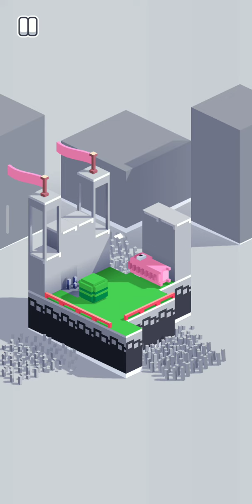mini game video